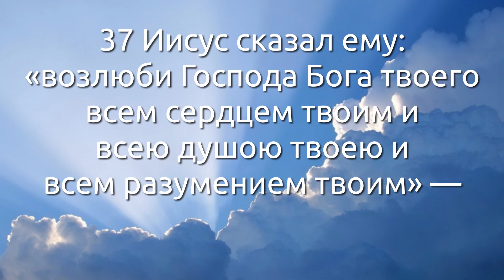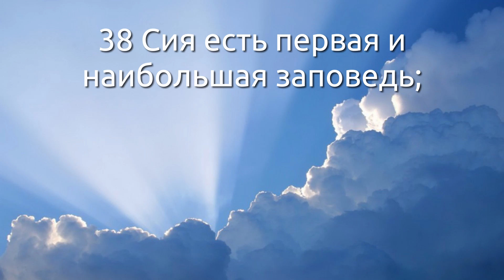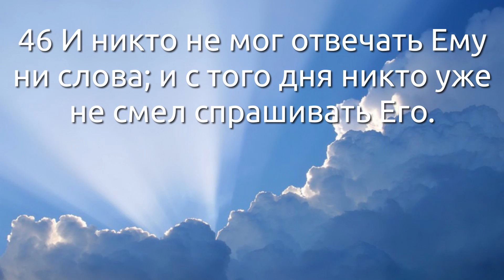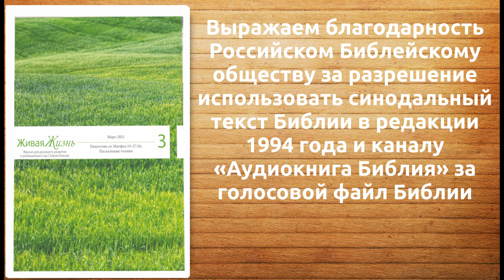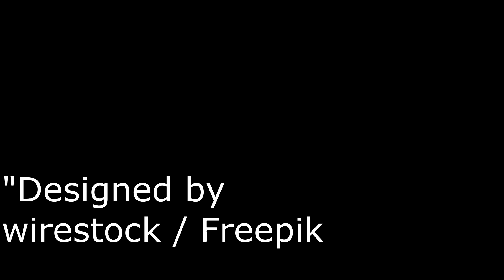От Матфея 22:34–46 (13.03.2021)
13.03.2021, Тихое время с «Живой Жизнью»:
Евангелие от Матфея 22:34–46
34 А фарисеи, услышав, что Он привел саддукеев в молчание, собрались вместе.
35 И один из них, законник, искушая Его, спросил, говоря:
36 Учитель! какая наибольшая заповедь в законе?
37 Иисус сказал ему: «возлюби Господа Бога твоего всем сердцем твоим и всею душою твоею и всем разумением твоим» —
38 Сия есть первая и наибольшая заповедь;
39 Вторая же подобная ей: «возлюби ближнего твоего, как самого себя»;
40 На сих двух заповедях утверждается весь закон и пророки.
41 Когда же собрались фарисеи, Иисус спросил их:
42 Что́ вы думаете о Христе? чей Он Сын? Говорят Ему: Давидов.
43 Говорит им: как же Давид, по вдохновению, называет Его Господом, когда говорит:
44 «сказал Господь Господу моему: седи одесную Меня, доколе положу врагов Твоих в подножие ног Твоих»?
45 Итак, если Давид называет Его Господом, как же Он Сын ему?
46 И никто не мог отвечать Ему ни слова; и с того дня никто уже не смел спрашивать Его.